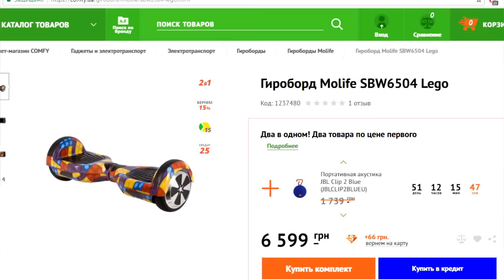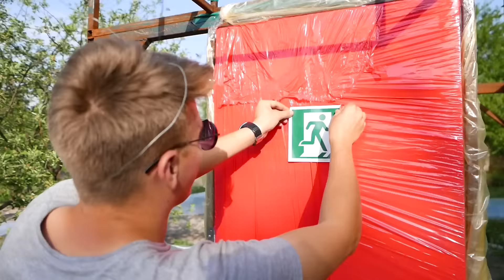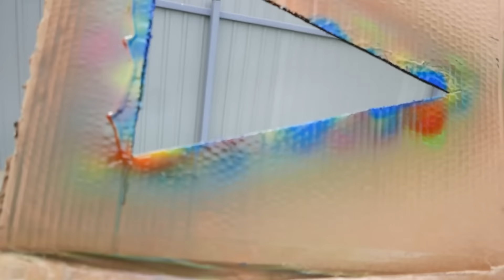ГИГАНТСКИЙ АЭРОТОННЕЛЬ ИЗ ПЛЕНКИ - DIY